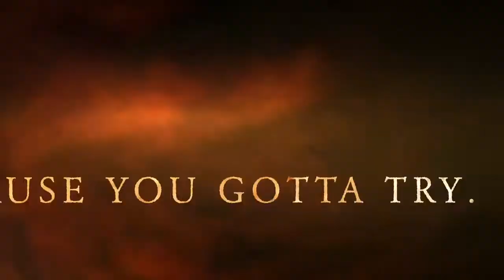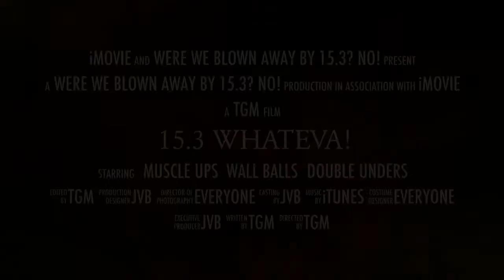CrossFit Hydro 15.3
Muscle ups, wall balls and double unders